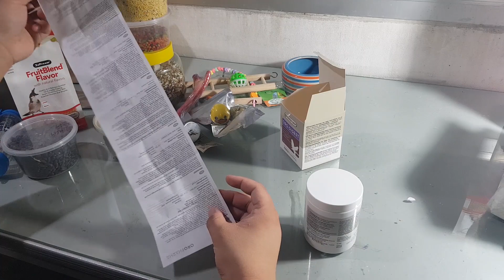How to : อุปกรณ์สำหรับนกใหม่ 1 ตัว (ลงทุนเยอะไปหน่อย)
**อาหารและอุปกรณ์ในคลิปเป็นเพียงอย่างจากสิ่งที่ต้องมี บางส่วนจะเป็นอาาหารเสริมและของบางอย่างเป็ฯสิ่งที่ผมมีอยู่แล้ว**

อุปกรณ์ อาหารและกรงสำหรับนก 1 ตัวในแบบฉบับของผมเอง ซึ่งตัวผมจะลงทุนให้กับเขา 1 ตัวเยอะมากเพื่อคงามสุขของเขา มูลค่าของที่อยู่ในคลิปจะสูงกว่าค่าตัวเขาดังนั้นสำหรับใครที่จะเลี้ยงนกค่าใช้จ่ายมันจะสูงกว่าตัวนกแน่นอน สำหรับใครนะจำไปใช้เพื่ออ้างอิ่งในการจัดเตรียมก็ยินดีให้นำไปอ้างอิงได้ครับ

กรงนกในคลิปมีขนาดตามนี้ กว้าง 60 ซม. สูง 58 ซม. ลึก 40 ซม. มีประตูเปิด-ปิดด้านข้างเพื่อติดรังนอน

My computer
CPU I7 5820K
Ram 32GB
VGA GTX1060
HDD SSD 500GB For Windows 10 and Program
Joystick: Saitek X-55 / Saitek Pro Flight Rudder Pedal